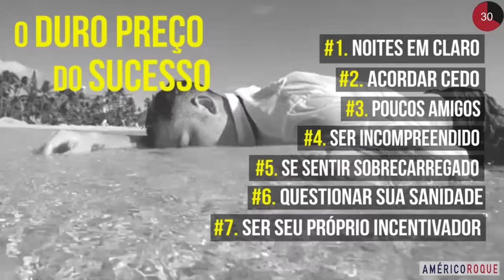O DURO PREÇO DO SUCESSO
Talvez, agora você só esteja pagando apenas um duro preço e ainda vê o sucesso como algo muito longe.

Sinceramente, você sente que está no caminho certo? Ou já desistiu de trabalhar duro para ter sucesso em seu negócio, empresa ou até mesmo vida?

Foi pensando em você que preparei algo especial, que eu uso comigo e meus clientes, como uma fonte de energia extra para superar os desafios do dia a dia.

Vem comigo pois eu estarei ao seu lado na sua jornada, isso é só o começo.